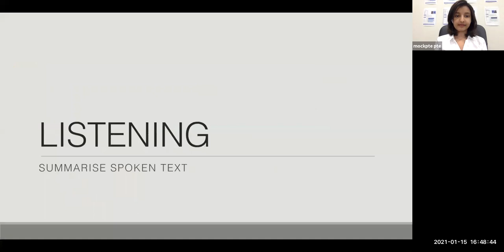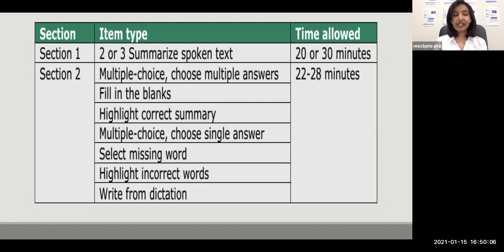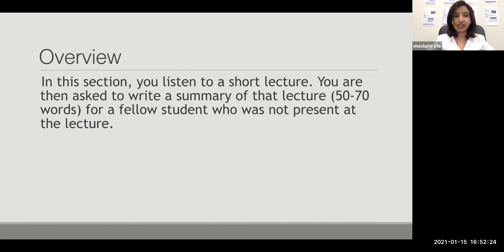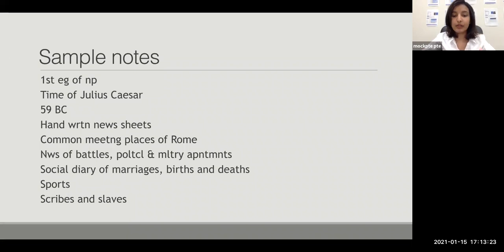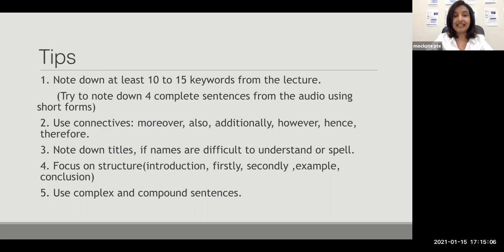PTE Listening: Summarize Spoken Text | METHOD with Nimisha! | Englishfirm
00:00 Introduction
00:32 Items in Listening
02:00 Sample Question
05:03 Scoring
17:24 Tips
18:23 Practice
20:16 Sample Notes
22:54 Sample Answer
How to do summarise spoken text in PTE ? In this video, Sydney's top PTE coach Nimisha is explaining the tips to improve summarise spoken text score in PTE.

Englishfirm - PTE & IELTS Coaching Classes and Training, Parramatta. We specialise in 1 on 1 coaching. We run face to face classes in Sydney & Melbourne.

* 1 Free Writing Evaluation
* 1 Free Speaking Evaluation